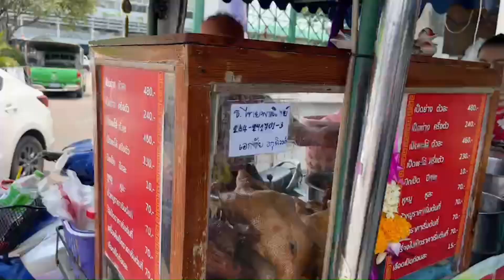Bangkok Taling Chan Floating Market Tour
Taling Chan Floating Market highlights
The entrance of the Taling Chan Floating Market can be deceivingly bland, thanks to a green plastic roof sheltering mostly plants and gardening stuff. Head further in to find a real market atmosphere, with all kinds of sweets, fruits and fun snacks you should try.
Past a small bridge, you can't miss the wooden boats moored along the riverbank, most of them cooking seafood on small barbecues, while others prepare the famous som tum (papaya salad) for diners sitting at wooden platforms and low tables. If you arrive past 11am, most places are already running at full capacity. The central area is usually packed, but you’ll usually see smaller crowds as you continue past the first group of restaurants.
Eating by the river is a fun and local activity at Khlong Lad Mayom Floating Market. On weekends, a group of Thai traditional musicians sometimes play for a few hours, adding a nice touch to the entire experience.
Next to the dining area, there’s an incessant stream of long-tail boats along the river. You can ride on one of these boats for a quick tour around the neighbouring canals. It can be a fun addition to your day trip, as you'll pass by temples, witness the life of people living by the water, and possibly spot giant monitor lizards during the ride.
After exploring the market, it’s a good idea to enjoy a foot massage under the trees. An hour-long treatment costs around 200 baht and makes for a relaxing treat (if you don't mind the masseuses chatting with each other). Be sure to bring cash when visiting Taling Chan Floating Market – the vendors obviously don't accept cards and there aren't any ATMs nearby.
Taling Chan Floating Market
Adres: Village No 15 30/1 Bang Ramat Rd, Bang Ramat, Taling Chan, Bangkok 10170, Thailand
opening: Saturday–Sunday from 8am to 5pm